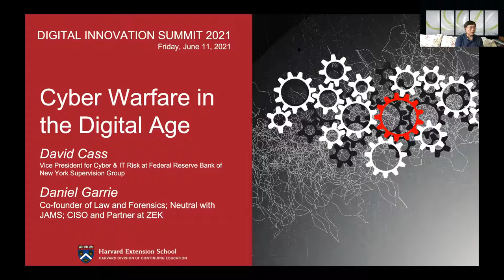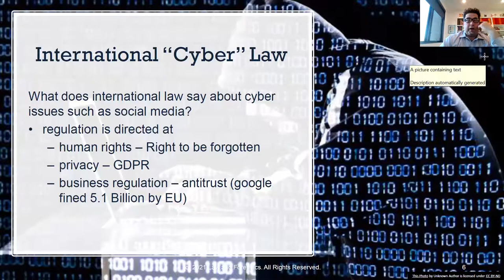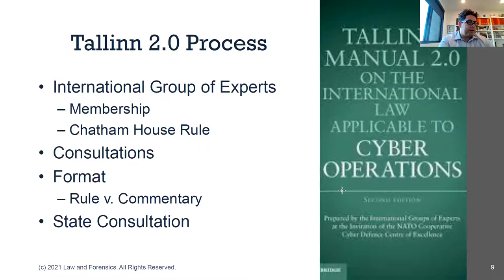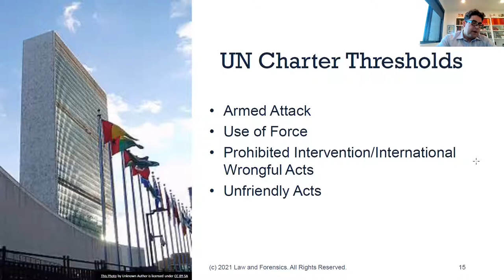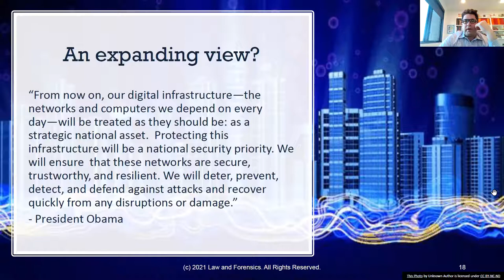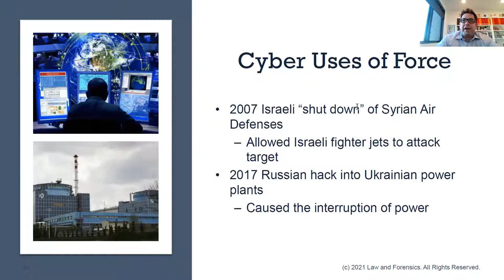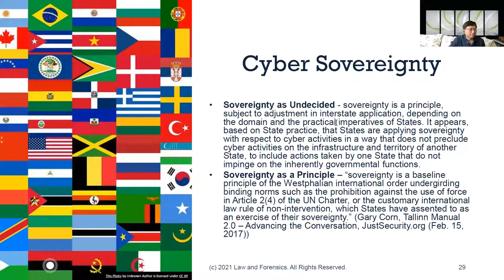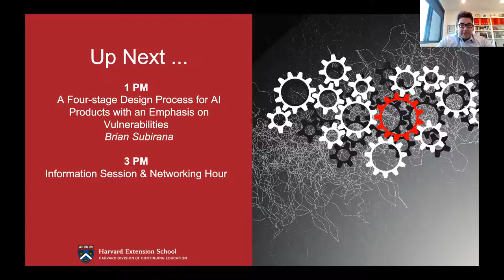Cyber Warfare in the Digital Age, Daniel Garrie & David Cass